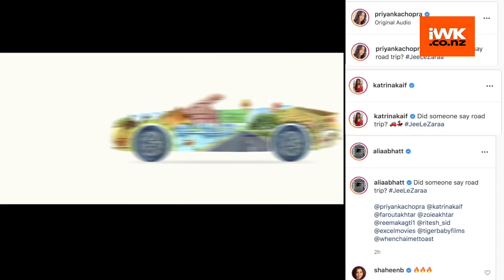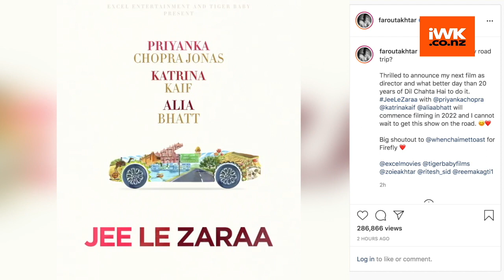Priyanka Chopra, Katrina Kaif, Alia Bhatt to star in Farhan Akhtar's road trip film 'Jee Le Zarra'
Farhan Akhtar is ready to don the hat of a director once again with 'Jee Le Zaraa' starring Priyanka Chopra Jonas, Katrina Kaif, and Alia Bhatt in the lead.